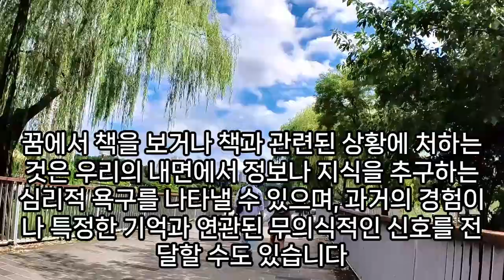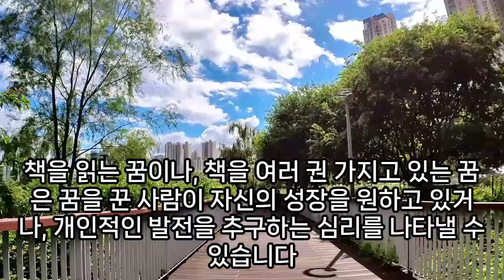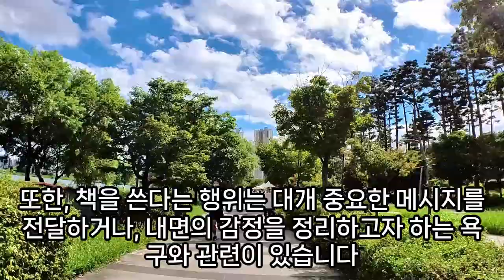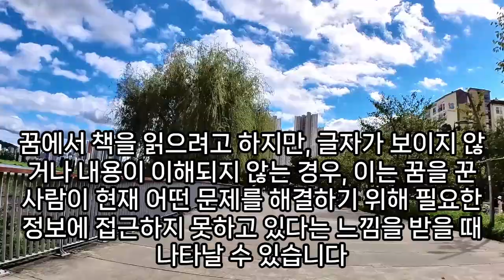책 꿈해몽, 나오는 꿈, 책을 받는 꿈, 책 버리는 꿈, 책상꿈해몽, 책 관련 꿈,꿈속에서 책을 읽는꿈, 도서관 가는꿈, 책 꿈해몽 모음, 예언, 예지몽